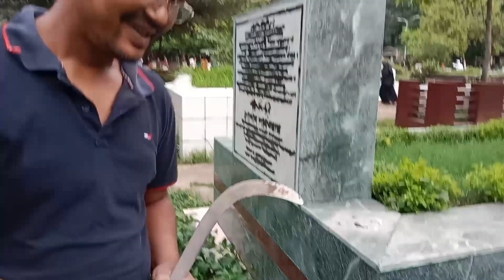শহীদ বুদ্ধিজীবী কবরস্থানে নিজ উদ্যোগে বৃক্ষরোপণ | মতিউর ভাই | Shohid Boddijivi Grave